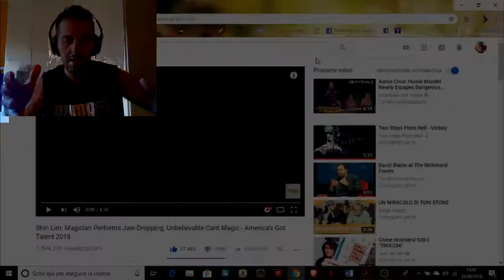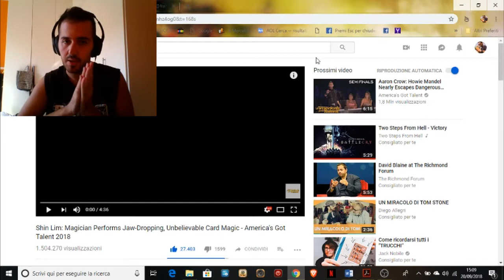MAGICIAN REACTS TO SHIN LIM'S FINAL PERFORMANCE ON AGT 2018 || REAGISCO A SHIN LIM (ITA)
CONGRATULATIONS TO SHIN LIM FOR HIS TRIUMPH ON AGT 2018!